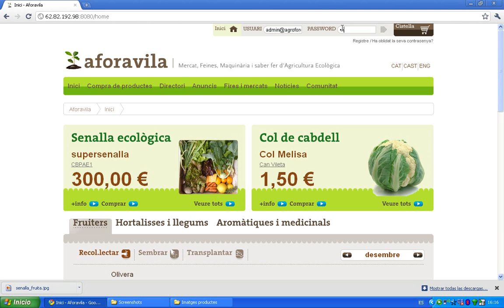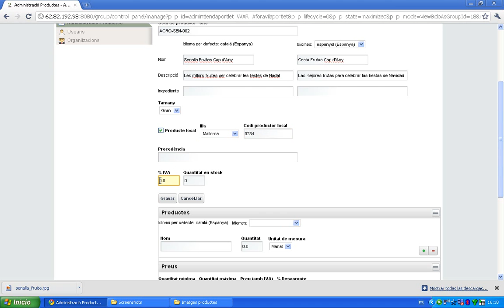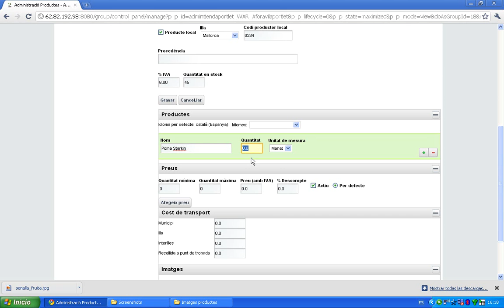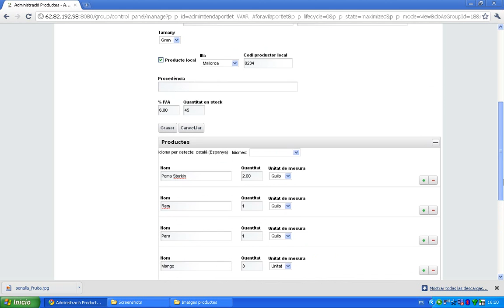Vídeotutorial aforavila 1: com donar d'alta una senalla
El vídeo ensenya al productor a donar d'alta una nova senalla. El primer que s'ha de fer és entrar amb el nom d'usuari i la contrasenya al tauler de control. Des d'aquí s'escriuen les dades referents a la senalla: el nom, el preu, els components, una imatge, etc. Tota aquesta infomració serà la que visualitzarà el futur comprador.